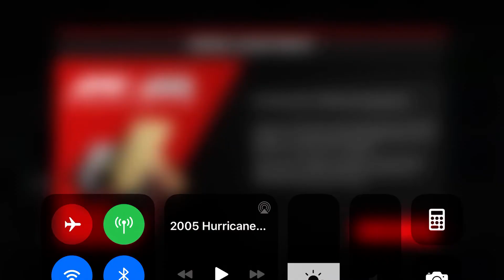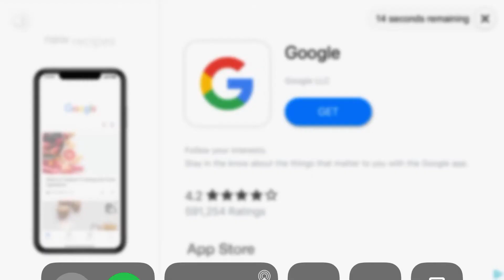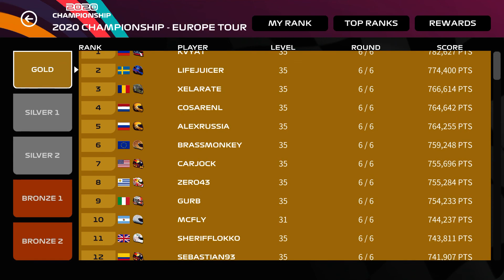Formula One Mobile Racing Championship Mode: Italy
Can we upset the Tifosi with ARCA Brakes???
Unfortunately this series for the year will come to a close if the corona virus didn’t hit this would have been a way longer series. Since tracks got removed that won’t be in the championship and since we have new tracks if there devs try creating them it would take too long so it’s just Going to end at Italy. And I guess the stretch before Bahrain is long so they just didn’t include it. Anyways I had some fun playing this even though this game can be crap. Welp, enjoy the video!
Don’t beg for NRTS Sign ups in comments.
NRTS Is on Hiatus due to school stuff it will end this weekend.